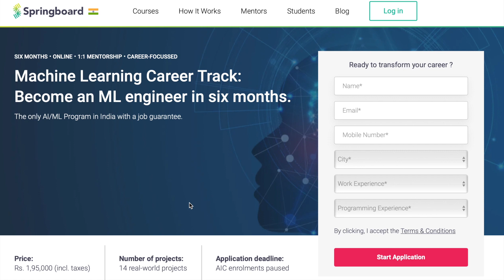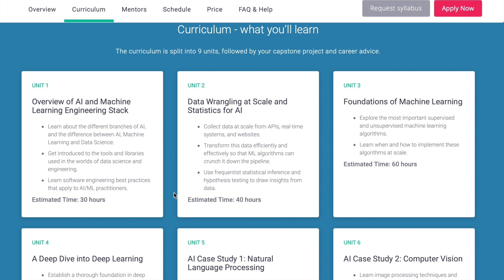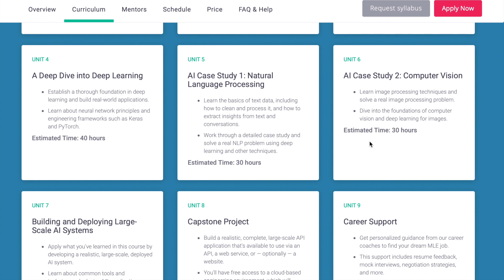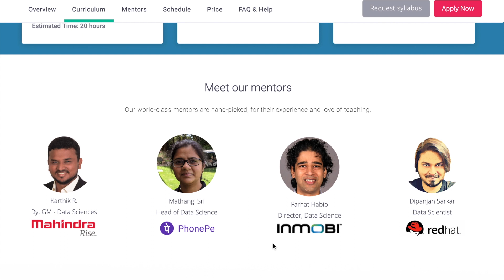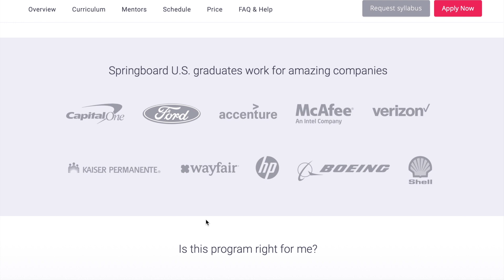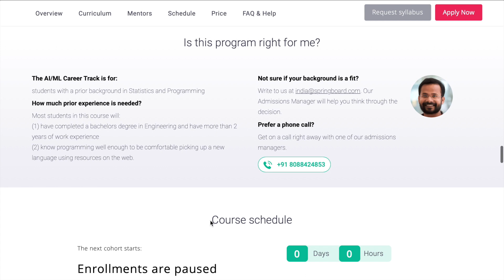Should You Take A Machine Learning Bootcamp? Are Machine Learning Bootcamps Worth It?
Are Machine Learning Bootcamps worth it? There are a lot of new machine learning bootcamps out on the Internet and you might be wondering if it is a good path for you. In this video, I explain in detail exactly how machine learning bootcamps are structured. I also explain why they might be worth it for certain people and why they might not be.